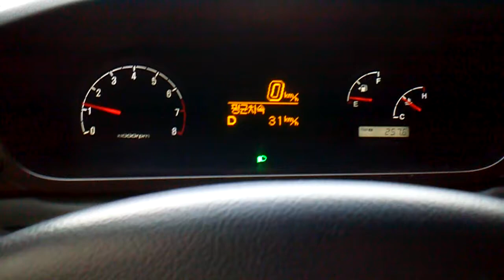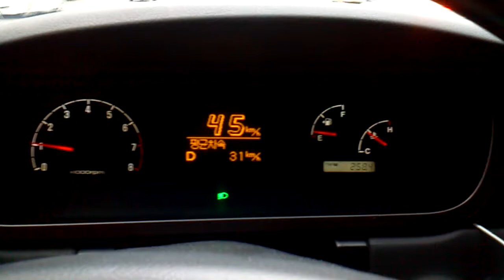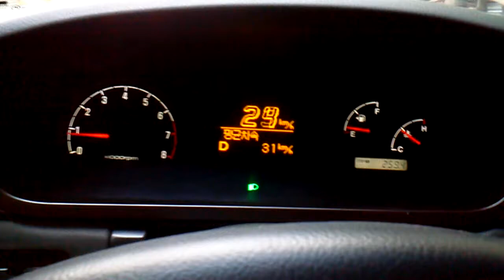video 2012 10 25 08 19 20